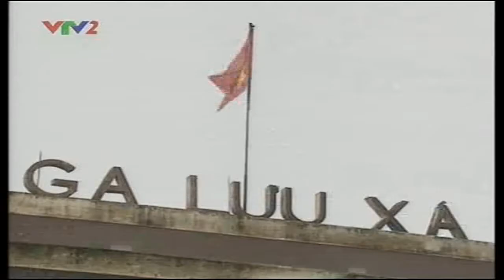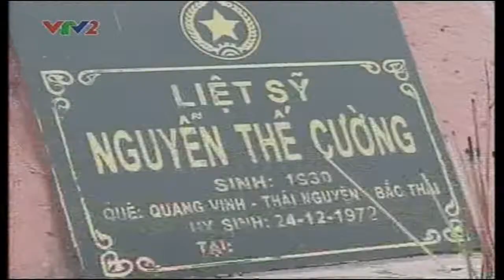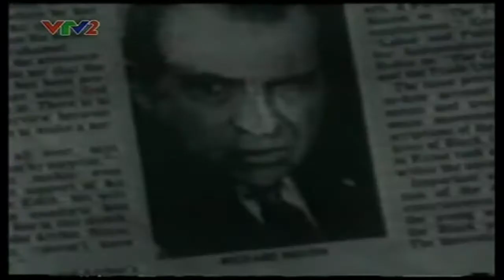Hà Nội ngày 32, 24 và 25/12/1972